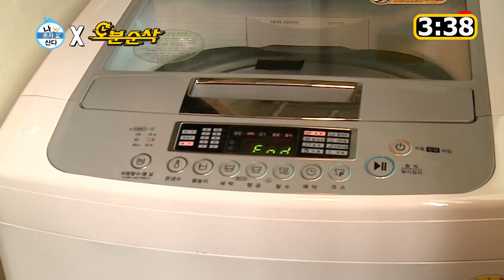[오분순삭] 나혼자산다 선공개 : 나래의 휴일 이야기, 조병규의 싱글라이프